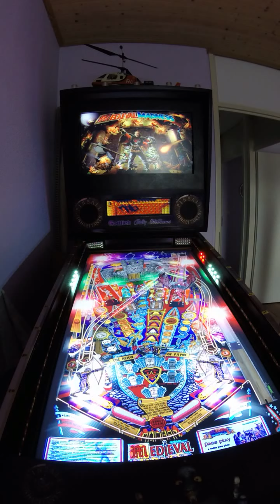VPFx 2.1 Demo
First demo video using VPFx with DOF and LED strips

for more info on DOF